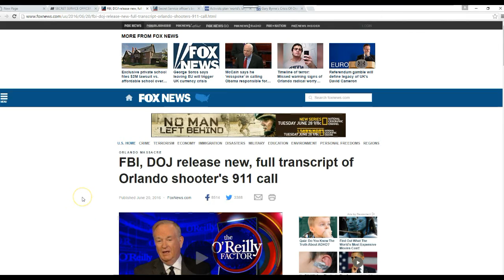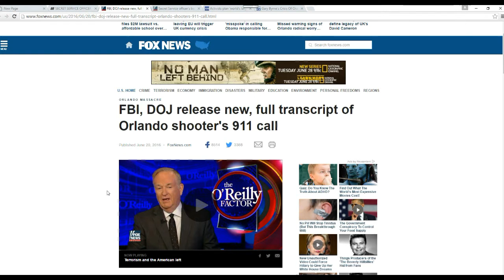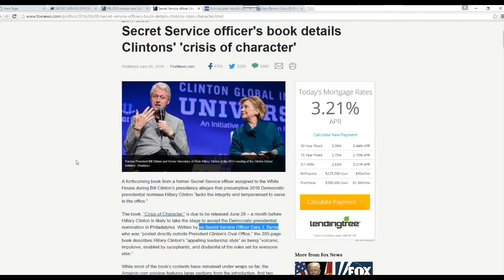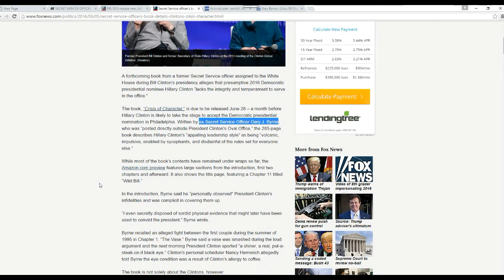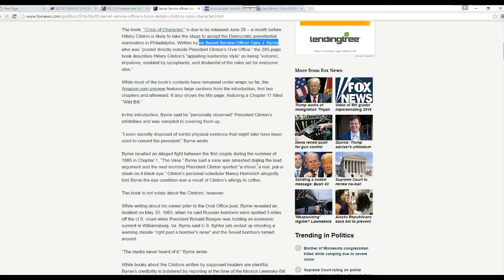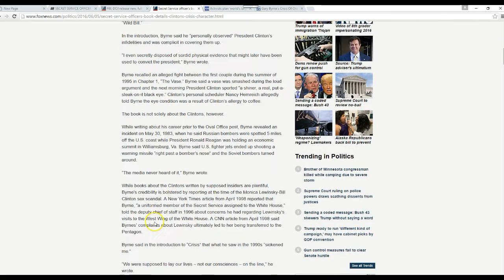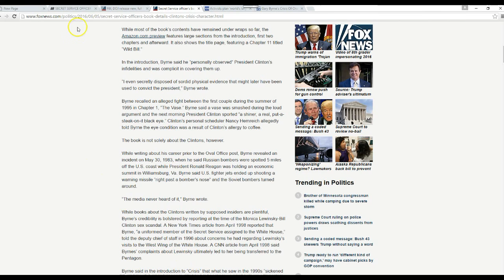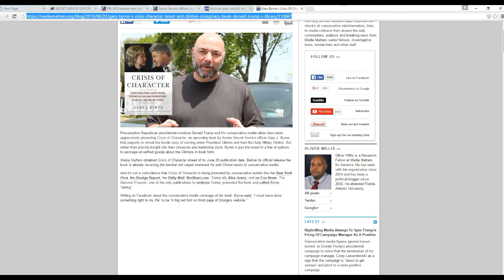New book by Secret Service agent slams the Clintons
A new book by a former Secret Service officer describes Hillary in some detail. She is known as a domestic abuser among other things. Gary Byrne says that he helped cover up Bill Clinton's sexual escapades and witnessed violent fights between the Clintons.
  Also he says that US warplanes fired a warning shot at Russian bombers off the East Coast.